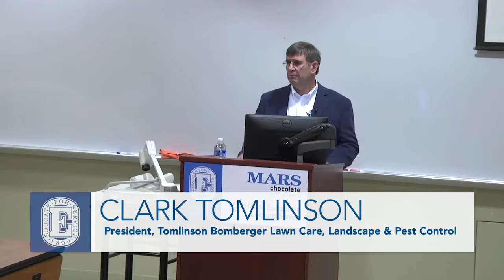Clark Tomlinson, President, Tomlinson Bomberger Lawn Care, Landscape & Pest Control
Clark Tomlinson, President, Tomlinson Bomberger Lawn Care, Landscape & Pest Control, leads a discussion on November 13, 2015 M&M Mars Executive Lecture Series for The Business Department at Elizabethtown College.